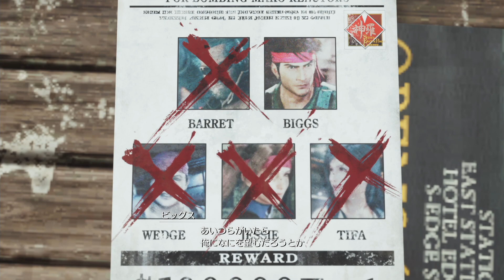「FF7RB」「ナナキの試練、父セトの真実」実況して行くよ。２５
じっちゃんとバレットと一緒に試練を受けることになった
そこで父セトとギ族との因縁が語られる。